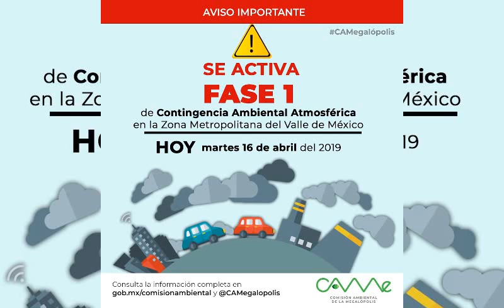Breviario de Noticias